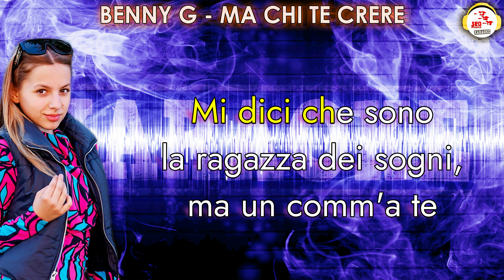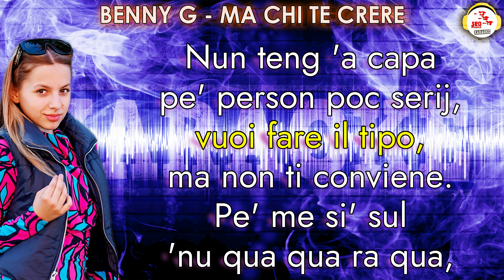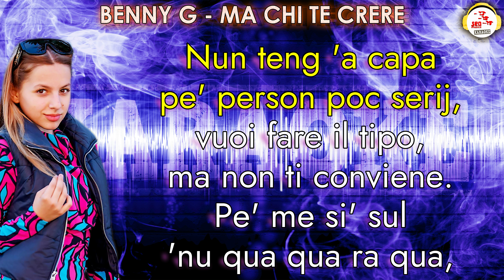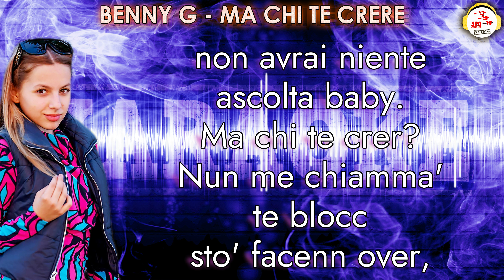Benny G - Ma chi te crere ( KARAOKE )